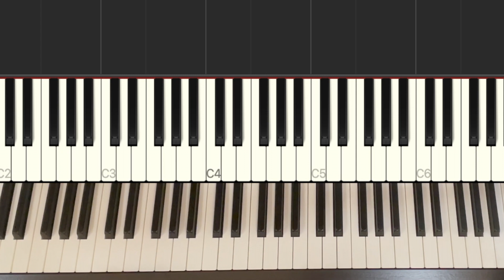Stealth Mode | Melody Bober | Trinity College London | Piano | Grade 1 | KRMS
Piece: Stealth Mode
Composer: Melody Bober
Syllabus: Trinity College London
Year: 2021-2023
Grade: 1
Instrument: Piano
Performed by: Sayandip Roy

We also undertake Online Classes.